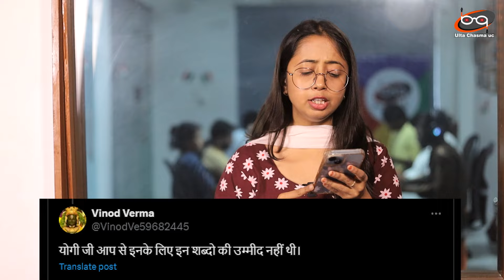Kangana Ranaut की लक्ष्मीबाई से तुलना.. मंडी सीट पर फंस गया चनाव | Lok Sabha Election 2024